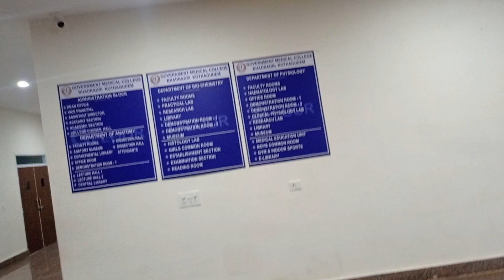My First new year celebration in government medical college Bhadradri Kothagudem, Telangana 😎🎇